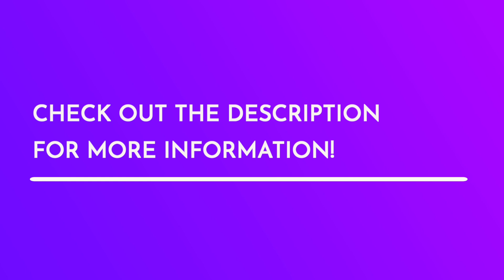AMERICAN LINDY HOP CHAMPIONSHIPS Strictly Lindy Hop back in 2004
The 2004 American Lindy Hop Championships "Champions Strictly Lindy Hop". The "Strictly" division is where you choose your dance partner but do not prepare a routine to a specific song. It highlights social dancing skills and throwing down prepared tricks at the right times.

Placements:
1st Dan Amores and Caitlin George
2nd Skye Humphries and Nina Gilkenson
3rd Peter Strom and Nathalie Gomes

The American Lindy Hop Championships were founded in 1998 and were one of the first all Lindy Hop competition events of it’s kind. It is still going today

For our exclusive instructional videos, music playlists, and dance inspiration blog check out